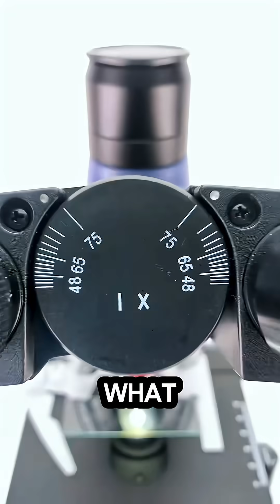What’s Hiding Inside a Raw Egg? 🥚 (Under the Microscope Shocked Me)